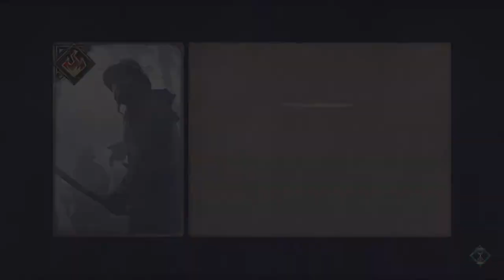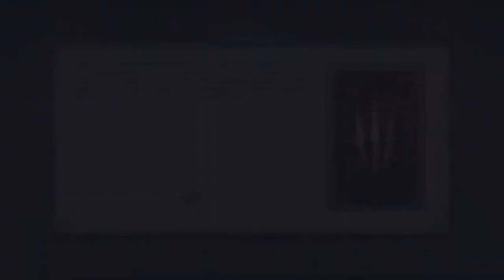Thronebreaker: The Witcher Tales Part 1 - All Hail the Queen - Let's Play [PS4 PRO - BLIND]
Thronebreaker is here, join me when we dive back into the world of the Witcher and explore the vast landscape of Lyria.